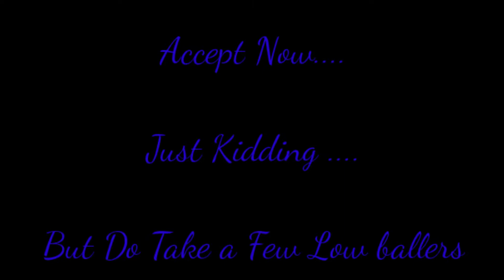Door Dash Thoughts On Decline Now Movement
Results of dashers declining too many orders. # Door Dash # Freelancing # Star Wars